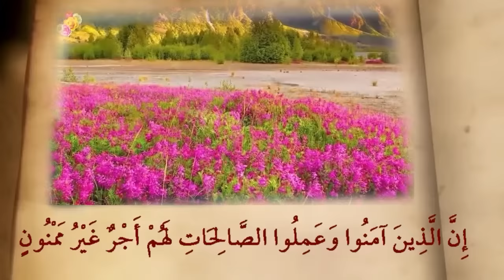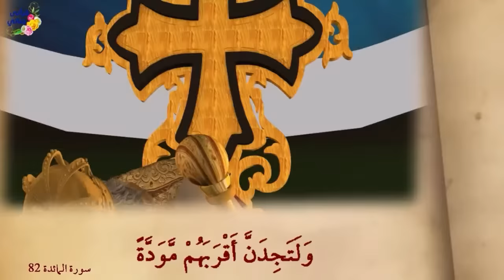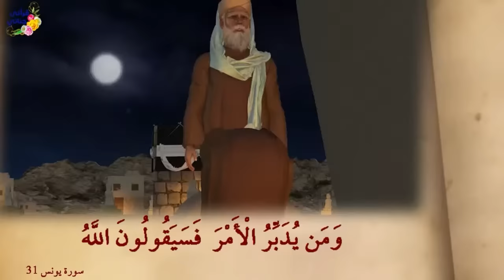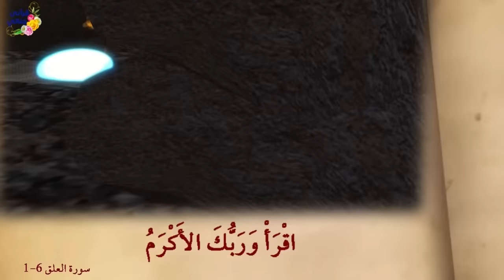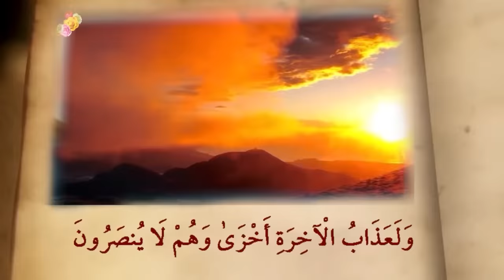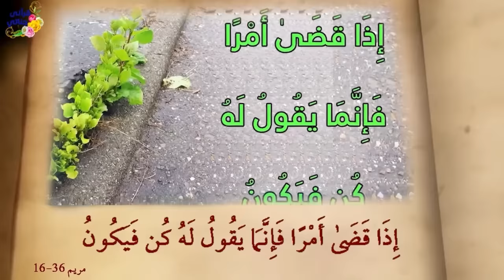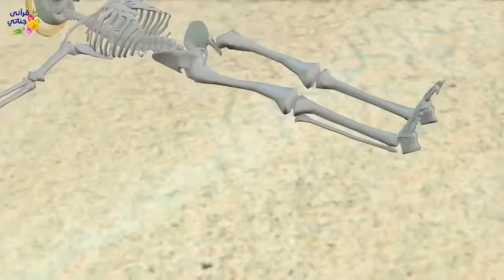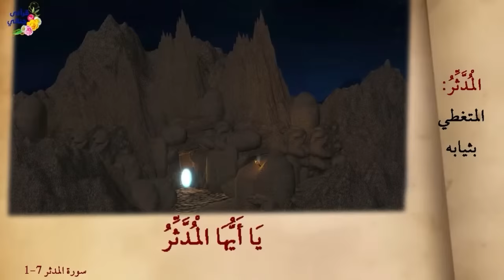من روائع القصص سيرة الحبيب محمدﷺ بطريقة رائعة